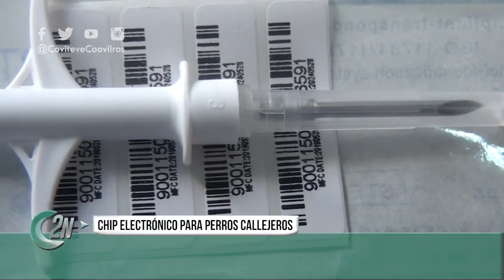2NCENTRAL | CHIP ELECTRÓNICO PARA PERROS CALLEJEROS